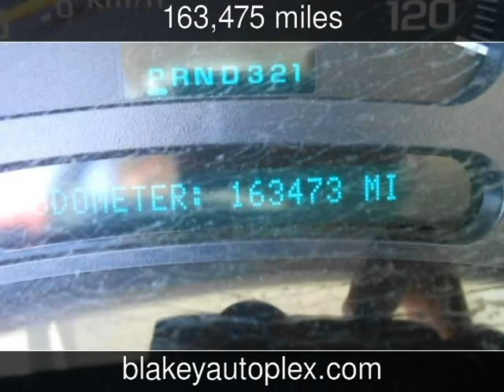2004 Chevrolet Suburban 1500 Used Cars - Bossier City,Louisiana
See more details about this used car This 2004 Chevrolet Suburban 1500 with 163,475 miles is for sale at Blakey Auto Plex.